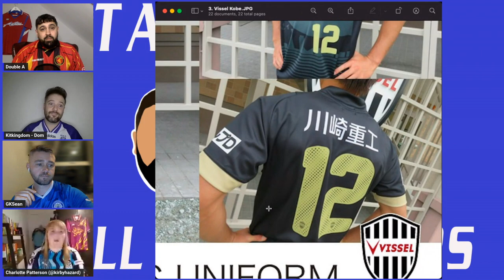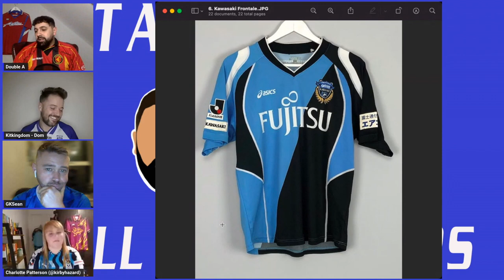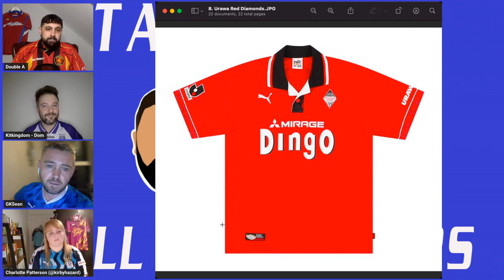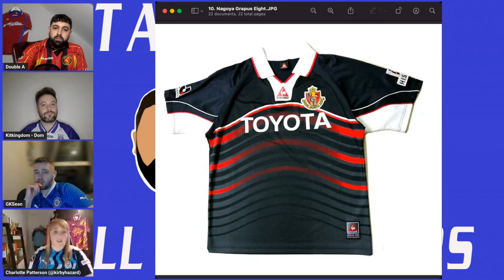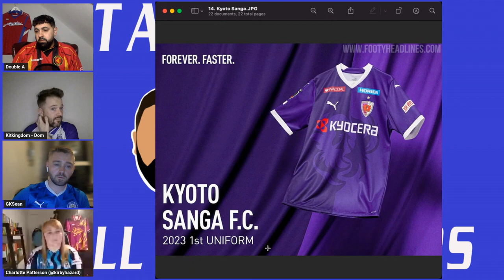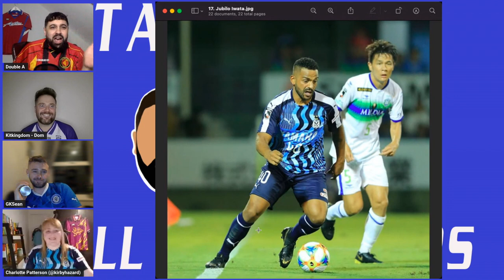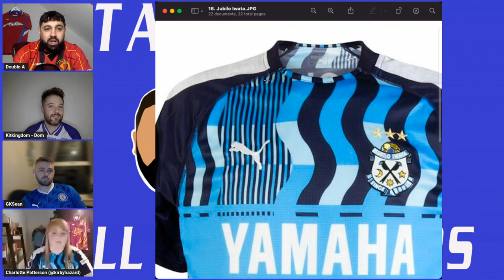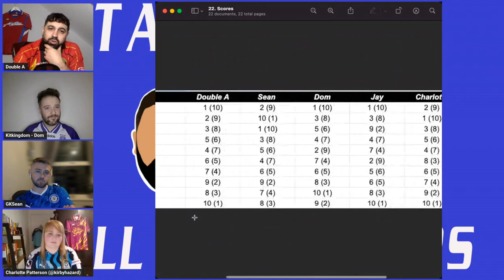RANKING 10 OF THE BEST EVER J-LEAGUE FOOTBALL SHIRTS | FULL KIT RANKERS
Hello Kit Heads! Full Kit Rankers is back once again with another great episode!

Each week the boys are joined by fellow rankers to rank 10 footballshirts from a specific team, season, competition or Sunday League team (if they're good enough)

In this episode of 'Full Kit Rankers', we are ranking 10 of the best ever J-League shirts from the past 30 years!

On this episode, we're lucky to be joined by J-League fanatic Charlotte Patterson.

Are there any kits you think we should be ranking in series 2?

If you're fanatical about football shirts, then you need to be Talking Kit...

Artwork by HA! Design and Prints: @hadesignandprints